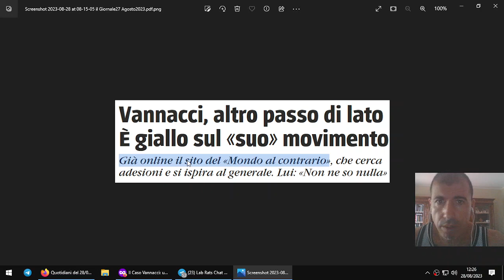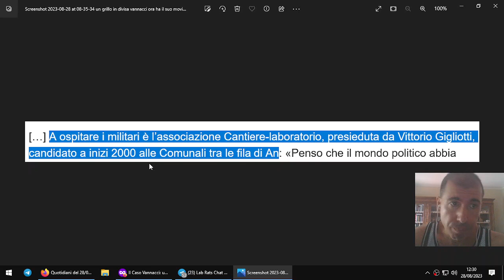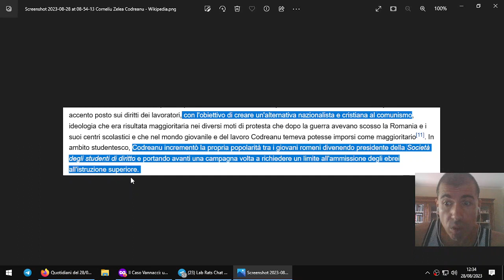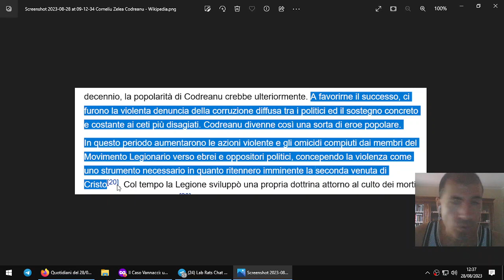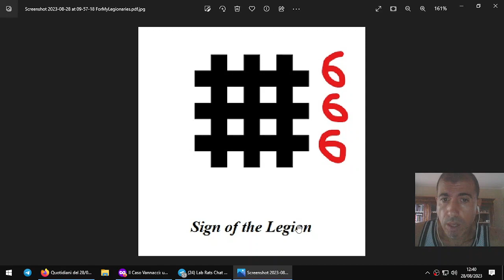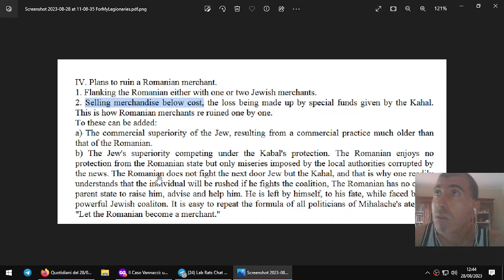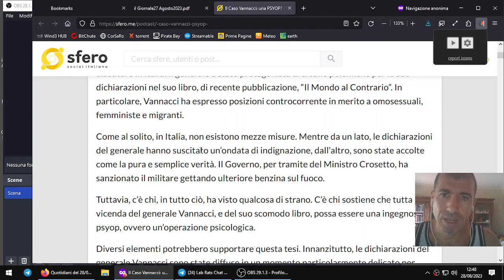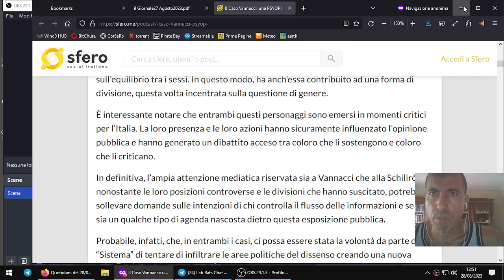Arriva la legione dei buoni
Link al mio canale Telegram